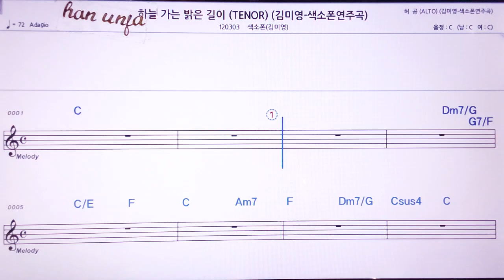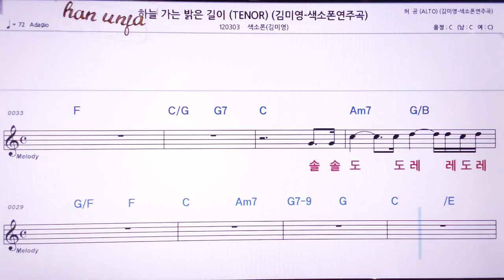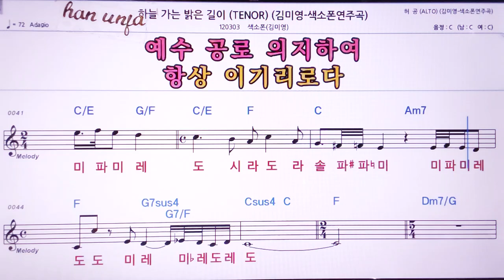💖하늘가는 밝은 길이/(계명 가사 동시)/김미영 색소폰 👍MR,노래방, 악보, 코드,Karaoke With Sheet Music